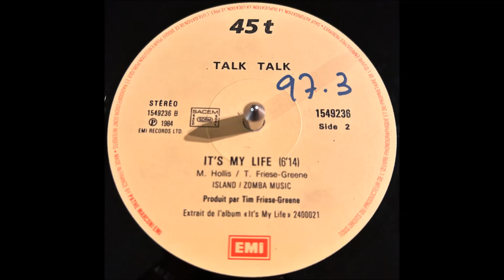TALK TALK - It's My Life - Maxi 45T - 1984